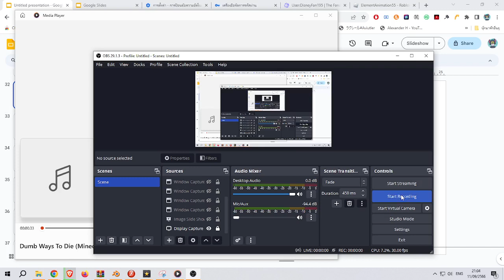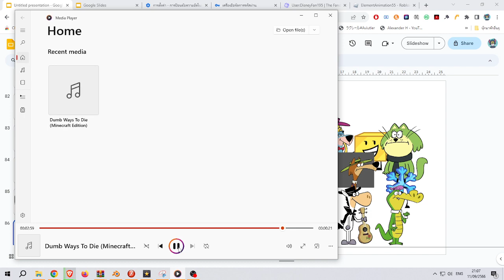Dumb ways to die Minecraft Edition with Characters 7.0